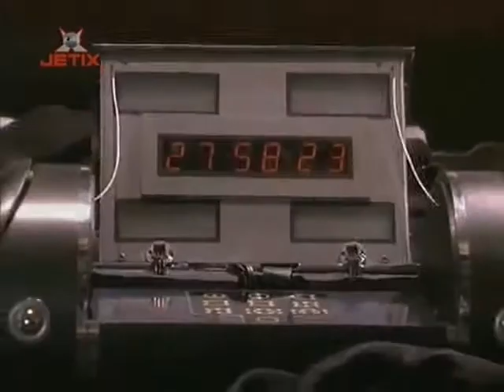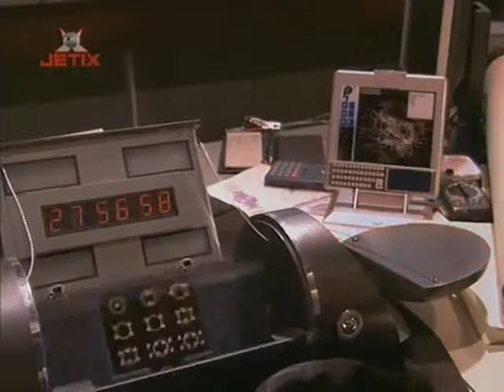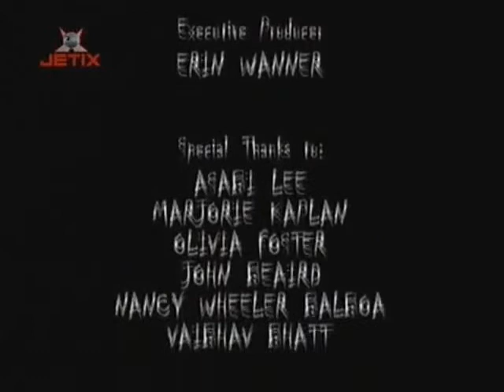Blake Holsey High Season 4 Chapter 1 2 2